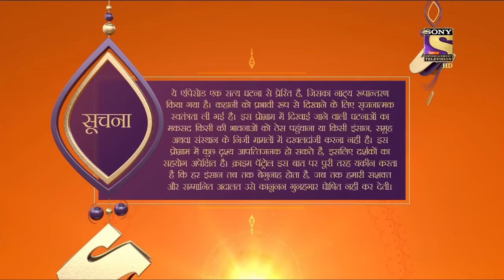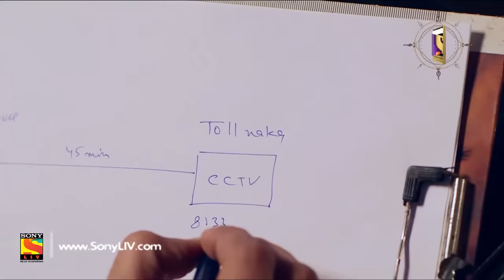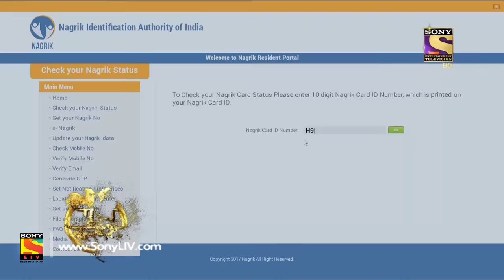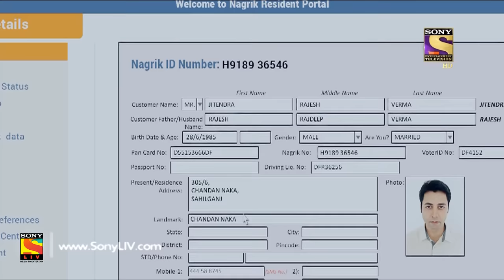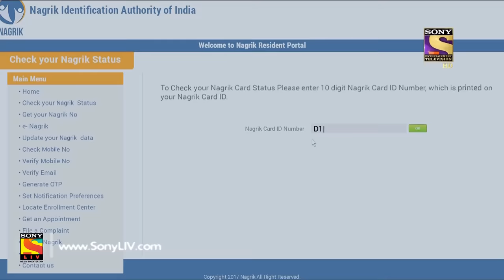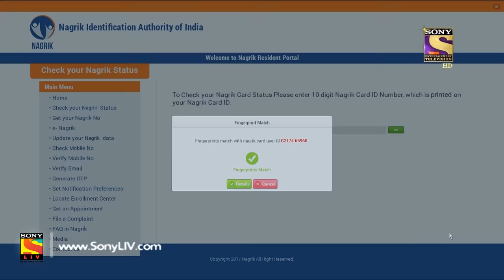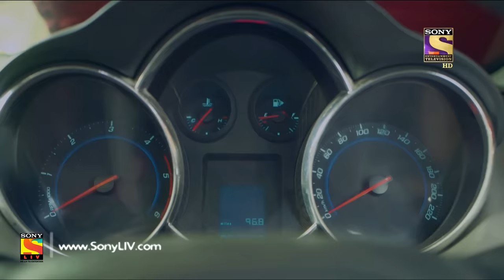Crime Patrol - Ep 889 - Full Episode - 21st January, 2018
Episode 889:
A woman is in the police custody and is screaming to let her out as her husband needs her help. Her husband is admitted in a hospital ward as his face got burned. Later it is revealed that it was her wife who set his face on fire to get rid of the debt on his head. Watch the episode to know more.